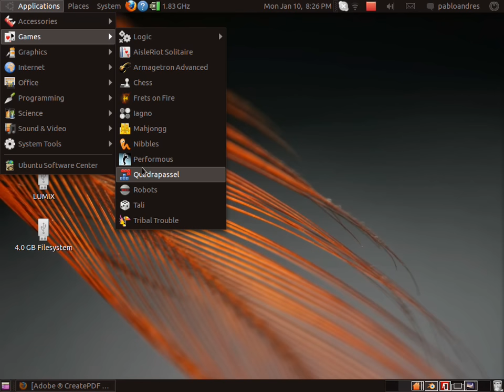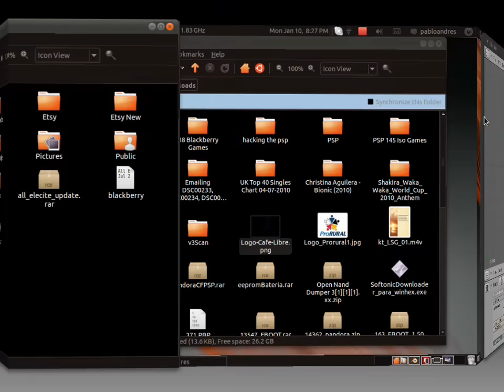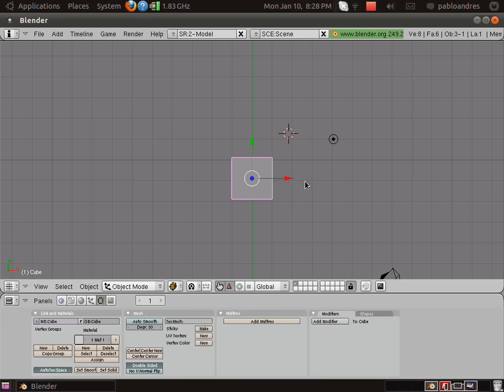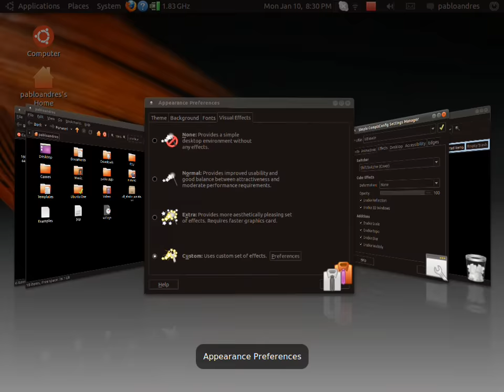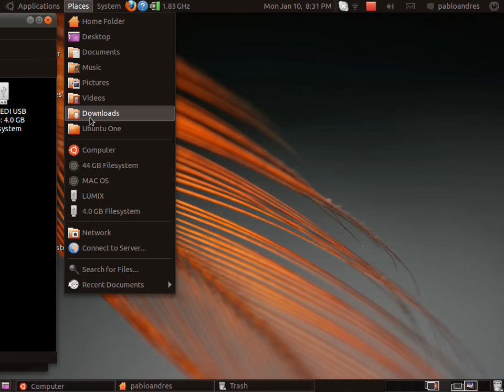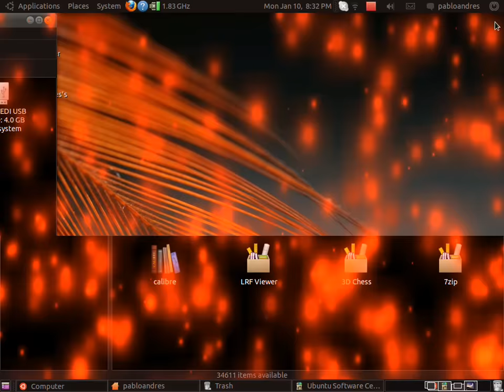Ubuntu 11.04 Natty Narwhal estabilidad hasta abril 2011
En este video encontraras algunas funciones que se pueden ejecutar de una exelente manera y te mostrara compativilidad y alternativas al software privativo...

aclarando: esta version no es la final ni posee aun el escritorio unity
Esperamos la version de abril